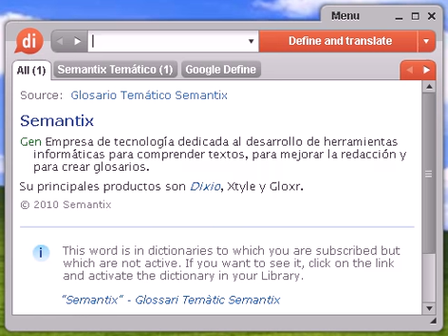Definición de revoltoso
Source:  Tesauro Español (OpenThesaurus) revoltoso 1 bullanguero, bullicioso, pendenciero, alborotador, escandaloso, inquieto, juerguista, jaranero, parrandero, bochinchero 2 bullebulle, alocado, entremetido, inquieto, irreflexivo, vivaracho, travieso 3 enredador, juguetón, travieso, retozón, bullicioso, inquieto, trasto 4 levantisco, subversivo, alborotador, díscolo, indócil, turbulento, indómito, insurrecto, insumiso, rebelde © OpenOffice.org

revoltoso, diccionario, define, definir, significado, español, castellano, Dixio, revoltosa, revoltosas, revoltosos